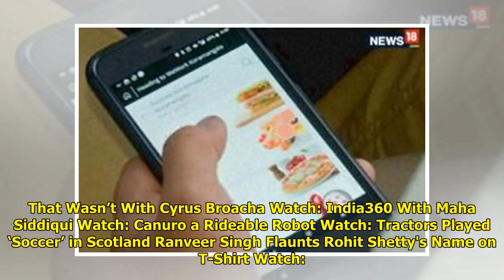Watch: Viewpoint With Bhupendra Chaubey